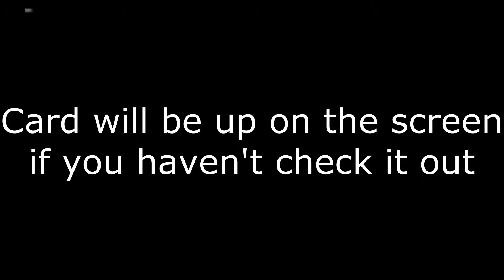Bulletforce - Unreleased Footage (Ep. 3)